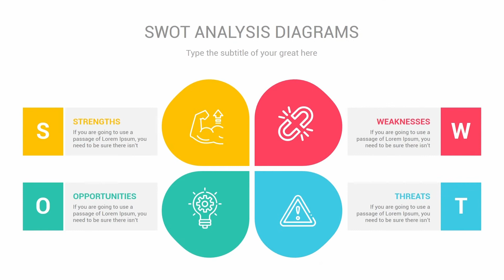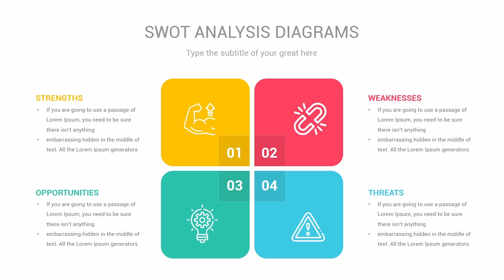SWOT Diagrams PowerPoint Template l Google Slides, Keynote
SWOT Diagrams PowerPoint Template

The SWOT Diagrams PowerPoint Template is a huge collection of modern SWOT infographics. The SWOT analysis is a powerful tool to develop your business strategies and set up a market plan.

The crucial part about SWOT diagrams is that the strength and weaknesses, internal and external factors are combined in one analysis. Thereby it is possible to create a realistic model of organization that develops within the data that you provide. Point out your strength, but never underate or lose focus on the weaknesses. Another useful opportunity to use a SWOT diagram is for internal pre-market processes such as brainstorming or project development, to build in the ideas to improve your processes.

Within the SWOT Diagrams PowerPoint Template, the 20 unique slides, fully customizable which produce an infinite number of possible slides. there is even the possibility to change the color theme, with one click, for all sheets, shapes, and symbols. The presentation package includes more than 6500 professional vector type icons, which are easy to scale and recolor. The format of the presentation can be chosen at a 4:3 or 16:9 ratio. All slides with photos or images support a Drag&Drop function for the easiest use possible.

Inferential, the SWOT Diagrams PowerPoint Template a great addition to business-related process optimization.

Key Features:

- 20 Clean, Simple, & Creative slides
- 2 Aspect Ratio ( 4:3 & 16:9 )
- 90 Color Themes included
- Just One Click to change the colors and auto recolored
- 6500+ Icons! easily change size & color